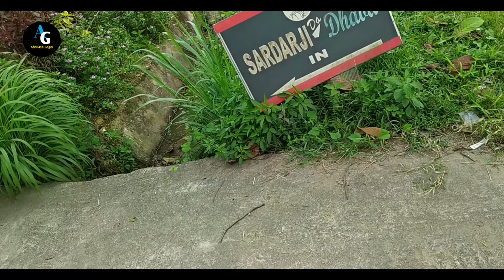Meghalaya Dawki 😍😍😍 | EP - 1 | Northeast India